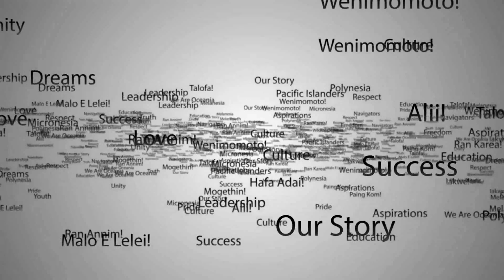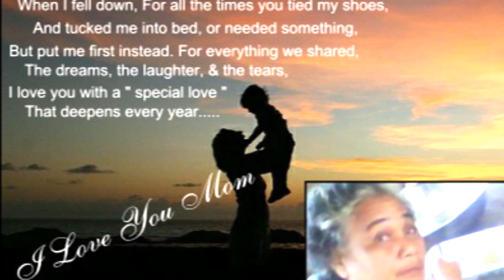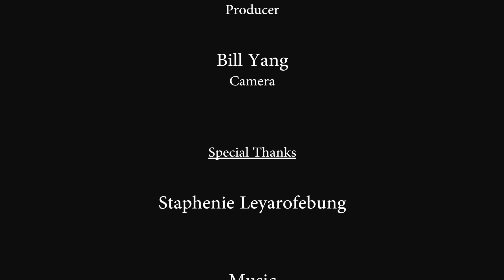Staphenie Leyarofebung, Aspiring Yapese Educator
Pacific Students Media presents...

Staphenie Leyarofebung is a graduate of Yap Catholic High School.  She is a student of University of Hawaii at Hilo, majoring in Education and is a member of Wa'ab Student Organization.  Staphenie also participated in the Pacific Islander Summer Bridge Program 2015.